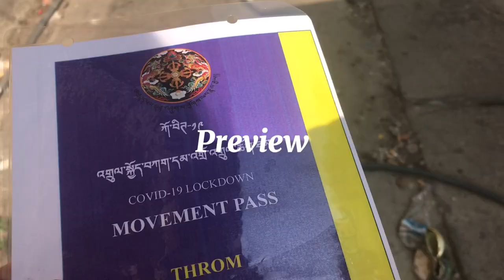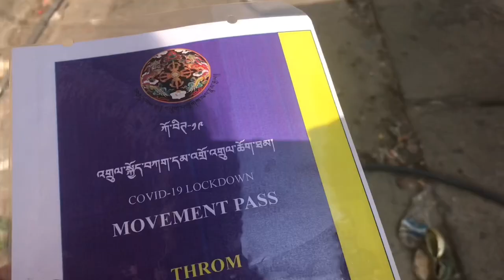Bhutan vlog • lockdown diary, shopping🛍, veg juma recipe, chatpatey, pup🐶 & friend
Hey fam💖 welcome back to my another vlog. I hope you all are fine, I missed you guys it been a week since i haven’t posted any vlog so here is it please do check it out, comments below & subscribe my YouTube channel. I would be grateful to you. My friend came to see me during lockdown period since we didn’t meet each other like 1 & half month. So she came to my place and we ate momos, etcs. Anyway guys takecare stay safe.

♦️veg juma recipe♦️
Maida
Salt
Oil
Ginger
Garlic
Pepper
Chilly power